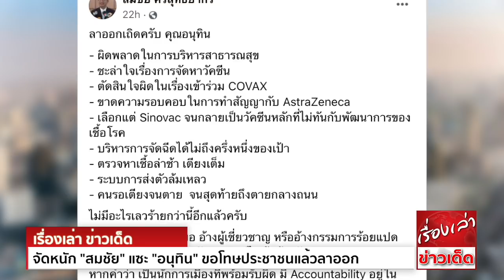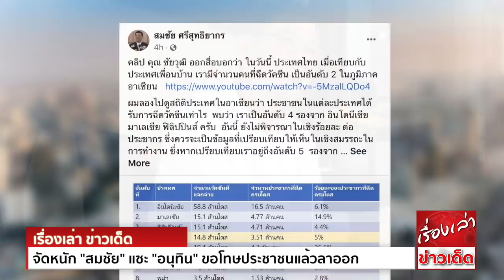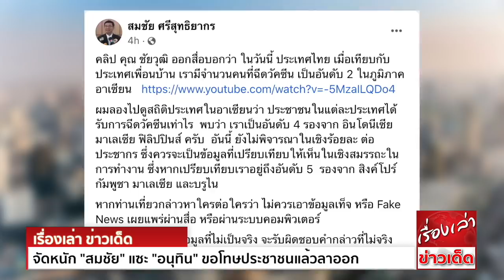จัดหนัก "สมชัย" แซะ "อนุทิน" ขอโทษประชาชนแล้วลาออก ซัด "ชัยวุฒิ" ให้ข้อมูลเท็จ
นายสมชัย ศรีสุทธิยากร อดีตกรรมการการเลือกตั้ง(กกต.) โพสต์ข้อความทางเฟซบุ๊กแสดงความเห็นทางการเมือง แนะนำให้นายอนุทิน ชาญวีรกูล รองนายกฯ และ รมว.สธ.ลาออก
รับผิดชอบกับความผิดทางทางนโยบายสาธารณสุข ระบุว่า

ลาออกเถิดครับ คุณอนุทิน
- ผิดพลาดในการบริหารสาธารณสุข
- ชะล่าใจเรื่องการจัดหาวัคซีน
- ตัดสินใจผิดในเรื่องเข้าร่วม COVAX
- ขาดความรอบคอบในการทำสัญญากับ AstraZeneca
- เลือกแต่ Sinovac จนกลายเป็นวัคซีนหลักที่ไม่ทันกับพัฒนาการของเชื้อโรค
- บริหารการจัดฉีดได้ไม่ถึงครึ่งหนึ่งของเป้า
- ตรวจหาเชื้อล่าช้า เตียงเต็ม
- ระบบการส่งตัวล้มเหลว
- คนรอเตียงจนตาย  จนสุดท้ายถึงตายกลางถนน
ไม่มีอะไรเลวร้ายกว่านี้อีกแล้วครับ
จะอ้างทีมงาน อ้างหมอ อ้างผู้เชี่ยวชาญ หรืออ้างกรรมการร้อยแปด  ตัวรัฐมนตรีเป็นฝ่ายกำกับ ย่อมหนีไม่พ้นต้องรับผิดชอบ
หากคำว่า เป็นนักการเมืองที่พร้อมรับผิด มี Accountability อยู่ในความคิดของคุณอนุทิน  การก้มค้อมหัวลงเพื่อขอโทษต่อประชาชน และประกาศรับผิดชอบด้วยการลาออก
คือความสง่างามสูงสุดของนักการเมือง  และประชาชนพร้อมให้โอกาสในการพิสูจน์ตัวใหม่ในอนาคต
ส่วน คุณประยุทธ์ คือ ผู้รับผิดชอบสูงสุดในนามรัฐบาล เมื่อเป็นความผิดพลาด สมควรรู้ตัวว่า ควรตัดสินใจอย่างไรเช่นกัน ยกเว้นว่า กมลสันดานที่มี เป็นคนละเรื่องกับความรับผิดชอบทางการเมือง

รมต.สาธารณสุข ล้มเหลวในการจัดหาวัคซีน ประยุทธ์ ไม่กล้าเอาออก เพราะเป็นหัวหน้าพรรคภูมิใจไทย กลัวถอนตัว รัฐบาลล่ม
นายกรัฐมนตรี รวบอำนาจรัฐมนตรีมาบริหารสถานการณ์โควิดด้วยตัวเอง  มี พ.ร.ก.ฉุกเฉิน อยู่ในมือ ยังห่วยแตกขนาดนี้ หรือขนาดไหน ประชาธิปัตย์ และ ภูมิใจไทย ก็ไม่กล้าถอนตัว
เพราะกลัวยุบสภา แล้วประชาชนไม่เลือกกลับ
มันคิดกันแค่นี้แหละครับ  ส่วนประเทศก็ขาดวัคซีน คนป่วยคนตายกันข้างถนนกันต่อไป
เจริญ

คลิป คุณชัยวุฒิ ออกสื่อบอกว่า ในวันนี้ ประเทศไทย เมื่อเทียบกับประเทศเพื่อนบ้าน เรามีจำนวนคนที่ฉีดวัคซีน เป็นอันดับ 2 ในภูมิภาคอาเซียน
ผมลองไปดูสถิติประเทศในอาเซียน ว่า ประชาชนในแต่ละประเทศได้รับการฉีดวัคซีนเท่าไร  พบว่า เราเป็นอันดับ 4 รองจาก อินโดนีเซีย มาเลเซีย ฟิลิปปินส์ ครับ
อันนี้ ยังไม่พิจารณาในเชิงร้อยละต่อประชากร ซึ่งควรจะเป็นข้อมูลที่เปรียบเทียบให้เห็นในเชิงสมรรถะในการทำงาน ซึ่งหากเปรียบเทียบเราอยู่ถึงอันดับ 5 รองจาก สิงค์โปร์ กัมพูชา มาเลเซีย และบรูไน
หากท่านเที่ยวกล่าวหาใครต่อใครว่า ไม่ควรเอาข้อมูลเท็จ หรือ Fake News เผยแพร่ผ่านสื่อ หรือผ่านระบบคอมพิวเตอร์
รัฐมนตรีที่กล่าวถึงข้อมูลที่ไม่เป็นจริง จะรับผิดชอบคำกล่าวที่ไม่จริงของตนเอง อย่างไรบ้างครับ

อนาถใจ กระทรวงที่มีบทบาทดูแลด้านการศึกษาระดับอุดมศึกษา และการวิจัยของประเทศ  ขนาดจะเอาข้อมูลทางสถิติมารายงานประชาชน  ยังอุตส่าห์ดิ้นรนหาวิธีการวิเคราะห์
เพื่อมาบอกประชาชนว่า รัฐบาลชุดนี้ทำดีมากแล้วในการฉีดวัคซีนโควิด -19
เอ้า ผมแนะทางสว่างให้ คราวหน้านะ บอกไปเลย เราฉีดวัคซีนได้มากเป็นอันดับหนึ่งของโลก ในกลุ่มประเทศที่มีประชากร 69.93 ล้านคน